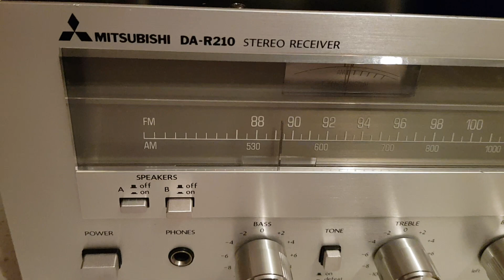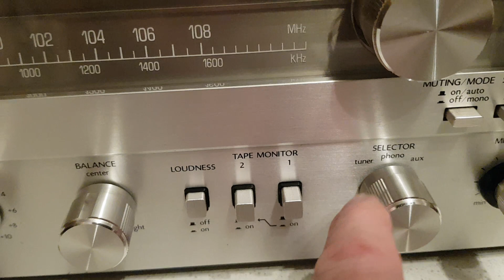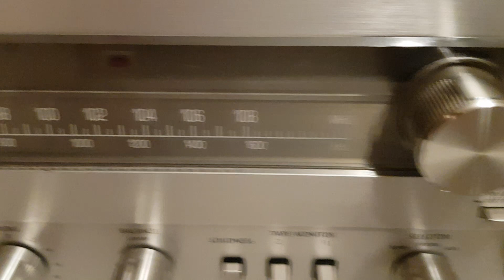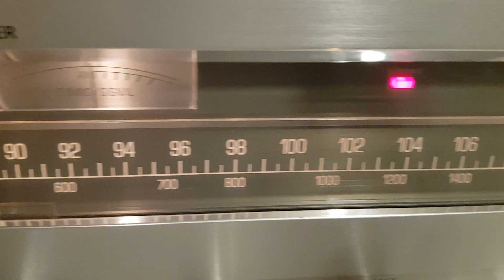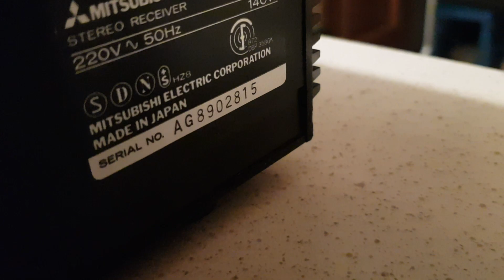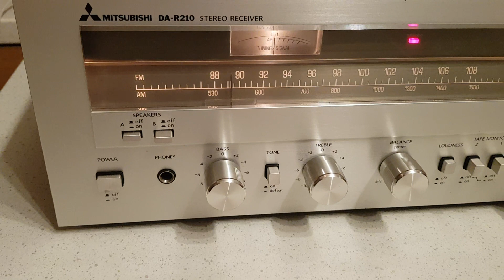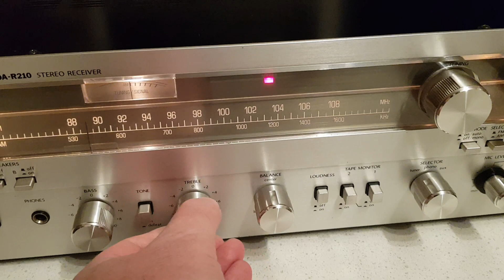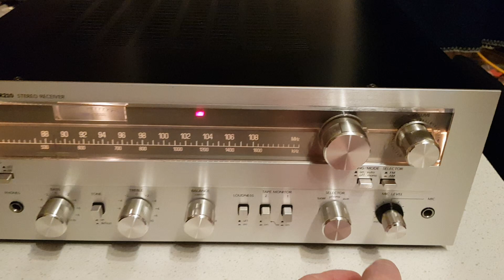MITSUBISHI DA-R210 89046086831